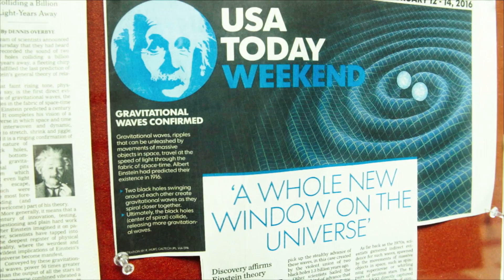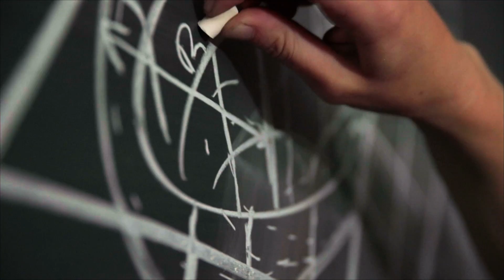Inspiring Female Scientist: Physicist Laura Sampson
Laura Sampson is a 2016 L'Oréal USA For Women in Science Fellow and a postdoctoral fellow in physics at Northwestern University’s Center for Interdisciplinary Exploration and Research in Astrophysics (CIERA). Sampson’s research focuses on gravitational wave astrophysics. Gravitational waves are a new way of observing the universe predicted by Einstein’s theory of general relativity and was first observed last year. Sampson develops data analysis algorithms to learn about the physical processes that lead to the systems that produce gravitational waves in the universe.

The L’Oréal USA For Women in Science fellowship will allow Sampson to extend her research appointment, as well as work on a music-based outreach program.